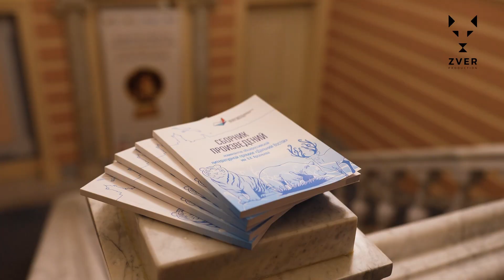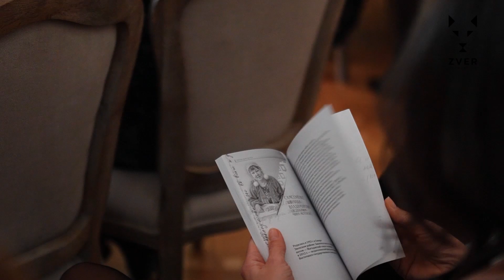Премия имени В.К.Арсеньева 2023 полный ролик о мероприятии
Ролик о проведении торжественной церемонии награждения премии имени В.К.Арсеньева, включая интервью участников.